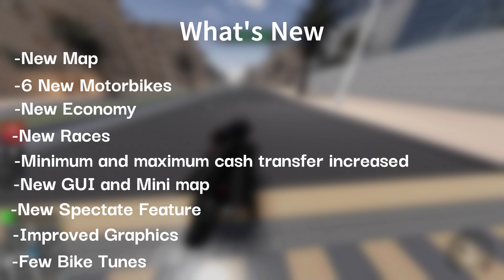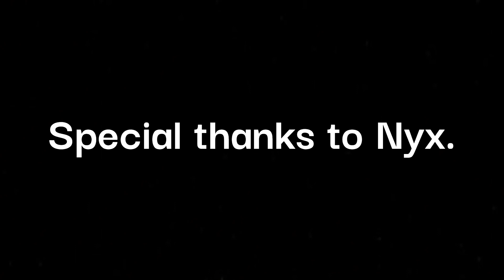The New Moto Trackday Project Map update V.2.0.0!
This is my very first Youtube video and I hope it has been helpful.

Special thanks to:
Nyx
Hiitormiss72

Song: Good Night by FASSounds

0:00 Intro
0:55 Map Pictures
1:39 Around the Map race
3:33 Speed Fest race
5:13 Ultimate Drag Race
6:05 Souq Scramble race
7:28 New Motorbikes
7:56 C Tracker SE
8:54 PUMP DAYTONA 675R
9:49 CRR600R
10:47 YXFR7
11:41 GZX-R 1000
12:36 RALLIA RSV4 R
13:32 Spectate Feature
14:13 End